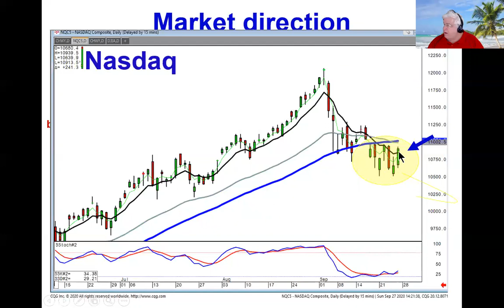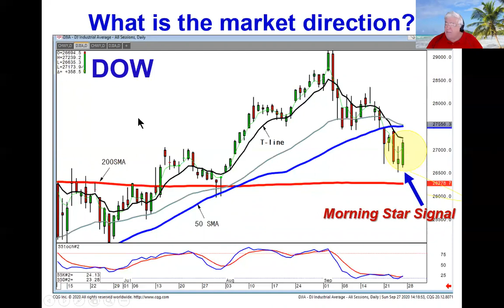stocks to watch sept 27 2020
The market indexes showed some bullish reversal signals on Friday, the MorningStar signal. Although the NASDAQ did not form a pure MorningStar signal, it had a MorningStar characteristic and the NASDAQ closed above the T line. The Dow and the S&P 500. A positive open on Monday would indicate the confirmation of the MorningStar signal as well as showing the T line is not acting as a resistance level anymore. This would imply to start taking profits on short positions that are showing bullish signals and start adding long positions again.
The gaming stock sector is acting well SGMS, PENN, DKNG, GME, MGM, RCL. The biotech sector is also showing some good buy signals,SAVA, NVAX, INO, SRNE, TEST, MRNA.The oil and gas sector is showing a lot of weakness, be ready to short, COG, RRC, CNXM, APA, REGI.

The appearance of a MorningStar signal with stochastics in the oversold area at least indicates a possible bounce and/or upon strong confirmation the next wave starting in the up trending markets